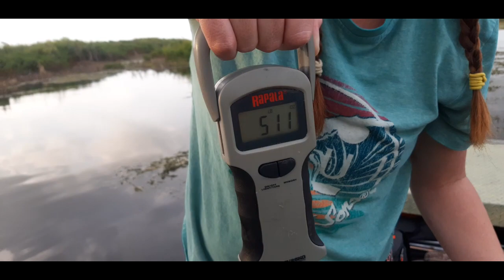Headwaters Lake Fellsmere Florida Large Mouth Bass Fishing